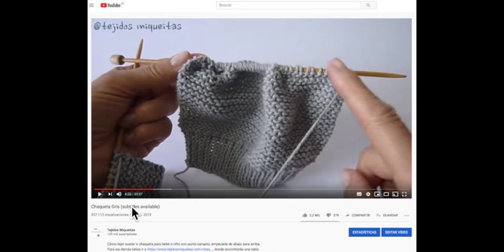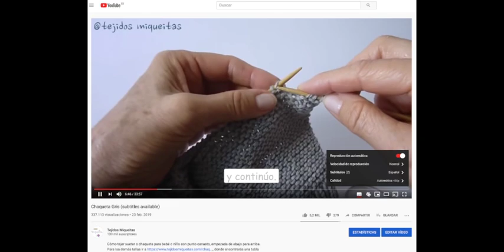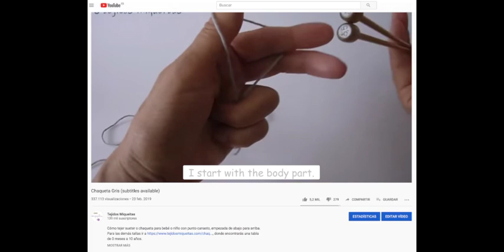Subtítulos en tu idioma / Subtitles in your language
-Aquí te explico cómo puedes leer los subtítulos en otro idioma.
-Explanation to read subtitles in another language.
-Explication pour lire les sous-titres dans une autre langue.